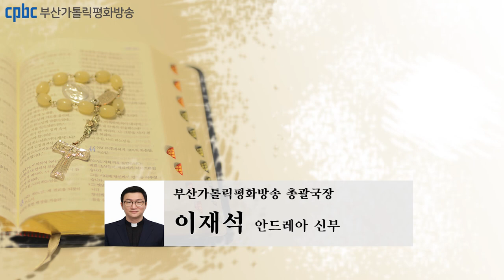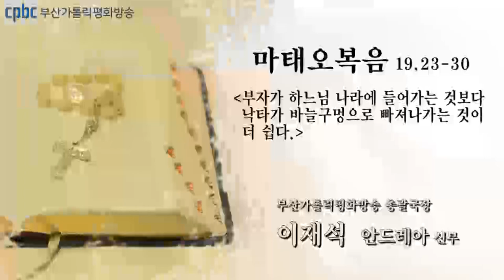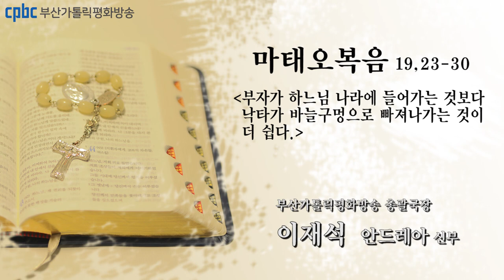오늘의 강론(2022.08.16) - 부산가톨릭평화방송 총괄국장 이재석 안드레아 신부님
“내가 진실로 너희에게 말한다. 부자는 하늘 나라에 들어가기가 어려울 것이다.
내가 다시 너희에게 말한다. 부자가 하느님 나라에 들어가는 것보다
낙타가 바늘구멍으로 빠져나가는 것이 더 쉽다.”
제자들이 이 말씀을 듣고 몹시 놀라서,
“그렇다면 누가 구원받을 수 있는가?” 하고 말하였다.
예수님께서는 그들을 눈여겨보며 이르셨다.
“사람에게는 그것이 불가능하지만 하느님께는 모든 것이 가능하다.”
그때에 베드로가 그 말씀을 받아 예수님께 물었다.
“보시다시피 저희는 모든 것을 버리고 스승님을 따랐습니다.
그러니 저희는 무엇을 받겠습니까?”
예수님께서 말씀하셨다. “내가 진실로 너희에게 말한다.
사람의 아들이 영광스러운 자기 옥좌에 앉게 되는 새 세상이 오면,
나를 따른 너희도 열두 옥좌에 앉아 이스라엘의 열두 지파를 심판할 것이다.
그리고 내 이름 때문에 집이나 형제나 자매,
아버지나 어머니, 자녀나 토지를 버린 사람은 모두 백 배로 받을 것이고
영원한 생명도 받을 것이다.
그런데 첫째가 꼴찌 되고 꼴찌가 첫째 되는 이들이 많을 것이다.”